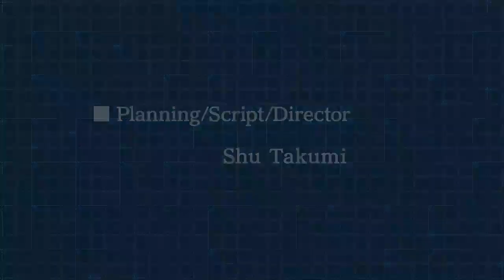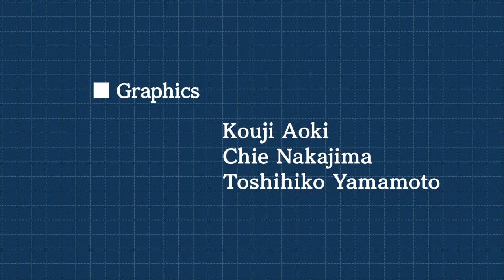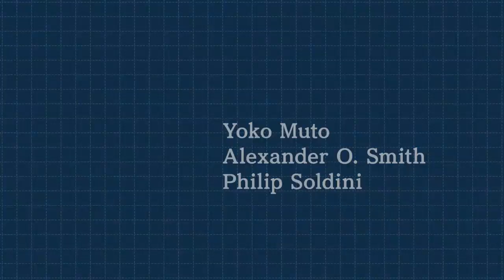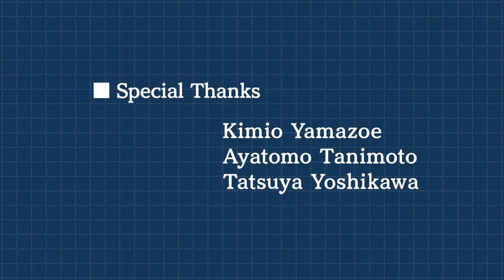Ending to Phoenix Wright: Ace Attorney